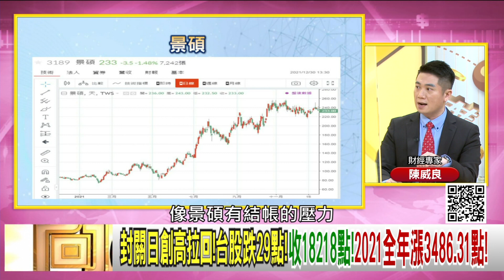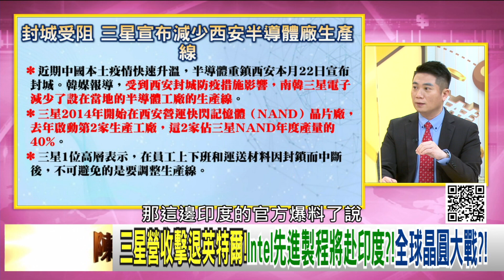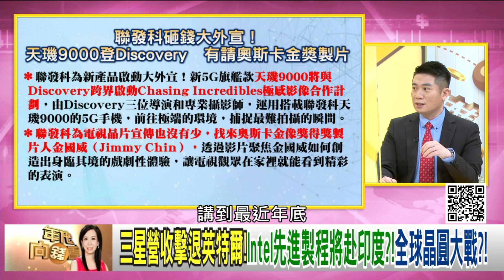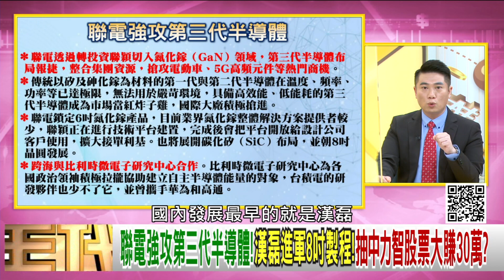精彩片段》陳威良:全球晶圓大戰..【年代向錢看】2021.12.30